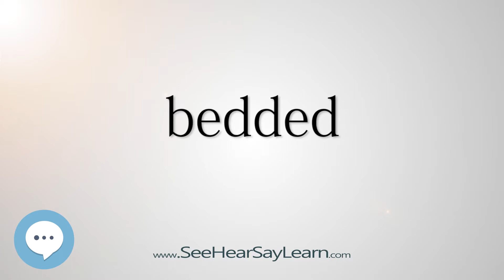bedded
This video is about "bedded".